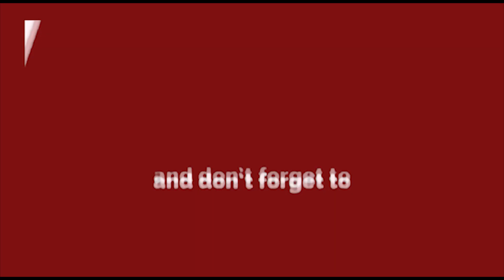Delhi Crime season-2 मिलिए पुलिस अधिकारी नीति के फौजी पति देवेंद्र ,परिवारिक चर्चा Delhi Darpan TV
Delhi Crime season-2 मिलिए पुलिस अधिकारी नीति के फौजी पति देवेंद्र ,परिवारिक समस्याओं पर चर्चा